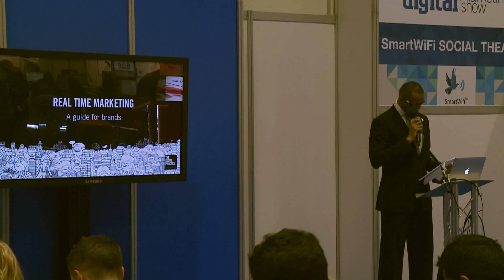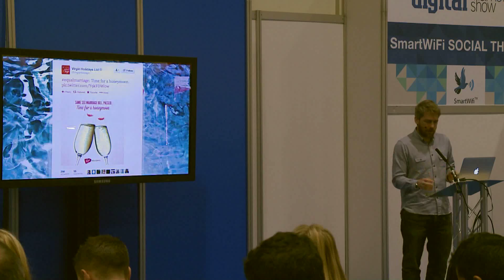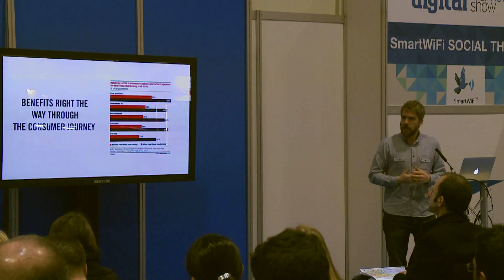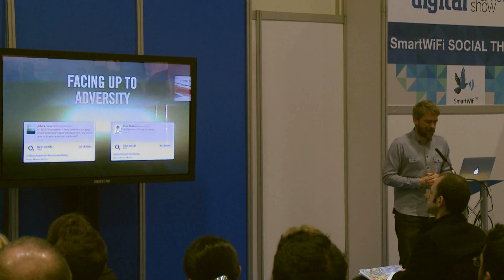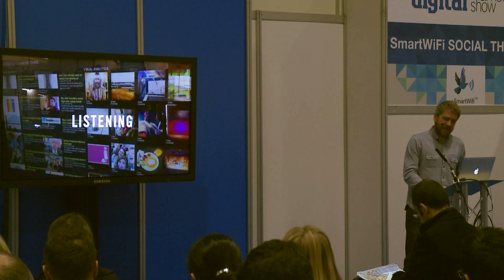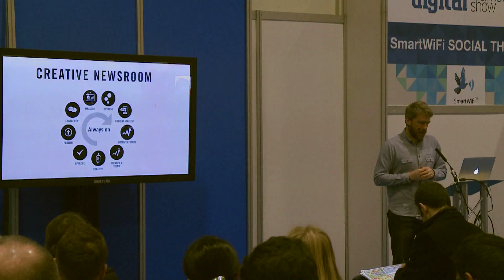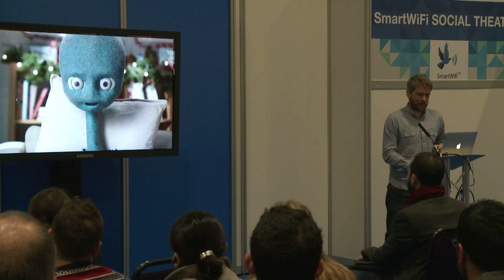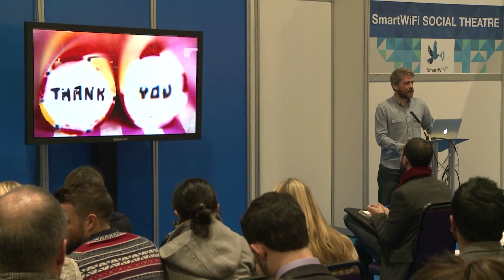Real Time Marketing - Steve Parker @ Digital Marketing Show 2013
Steve Parker discusses real time marketing at the Digital Marketing Show 2013. You can find out more about the Digital Marketing Show